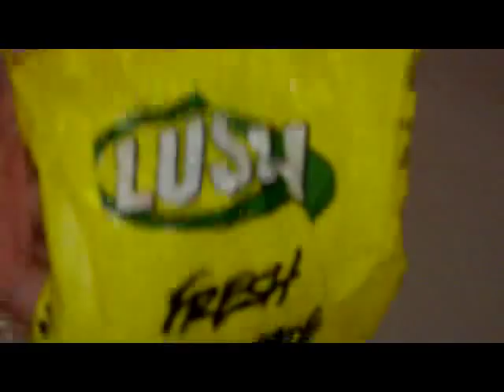How I use - LUSH The Comforter Bubble Bar